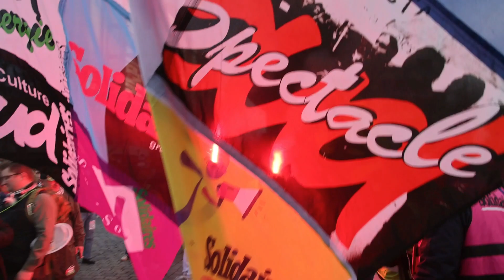Réforme des rétraites l'acte cinquème un dernier avertissment avant la pararlysie du pays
D'autres actions sont déjà prévues le lendemain, journée internationale des droits des femmes. Et alors que quelques lycées sont bloqués et des sites universitaires fermés, les principales organisations de jeunesse ont aussi annoncé une journée de mobilisation le 9 mars. De quoi donner des envies de grèves reconductibles. Les syndicats de la RATP y ont déjà appelé, ainsi que la CGT éboueurs, à partir du 7 mars. Si ce n'est pour l'instant pas le cas de l'intersyndicale, certaines confédérations comme Solidaires y sont favorables.